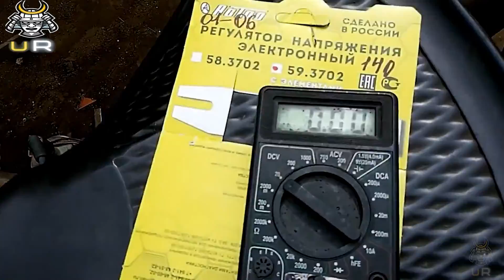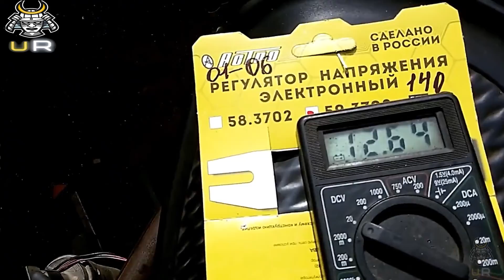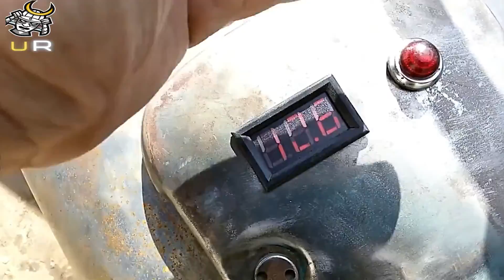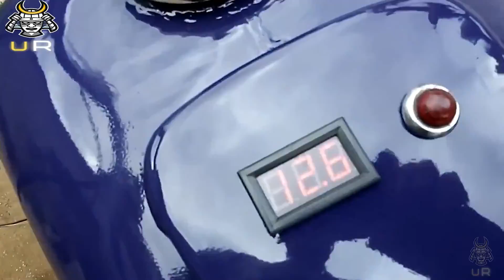How To Make A Violent Motorcycle That'll Blow Your Mind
The restorer in this video has used a Mercedes Benz Engine to create a violent motorcycle.

WATCH THIS MASSIVE VIOLENT MOTORCYCLE RIDE THAT WILL MAKE YOUR EYES POP! | How To Make A Violent Motorcycle That'll Blow Your Mind | The Insane Amount of Destruction You Can Cause With a Motorcycle

We hope you find something helpful in this video! We will be delighted to receive your feedback, advice, and suggestions to improve.